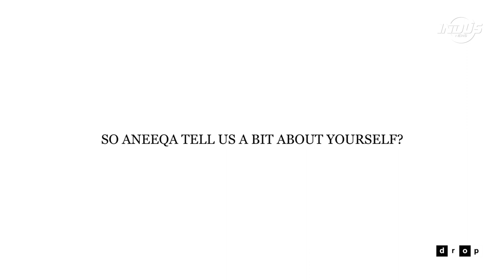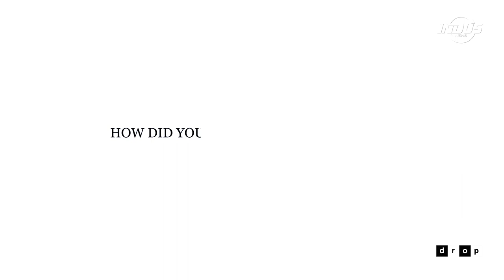Drop | Female Travellers In Pakistan | Episode 59 | Indus News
Pakistan is one of the most exciting places for tourism in the world. In this episode of the 'drop', travellers Aneeqa Ali and Alex Reynolds (Lost With Purpose) share their experiences, future plans and tell us a little about their women-only tour of the country.